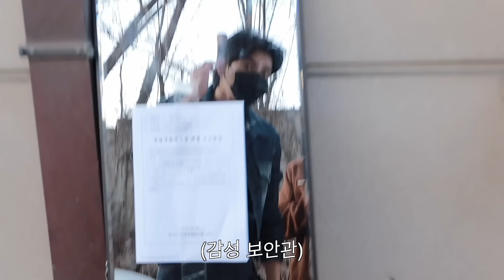ep.4 안녕히계세요 여러분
행복하세요.